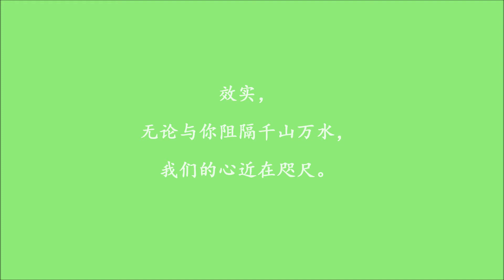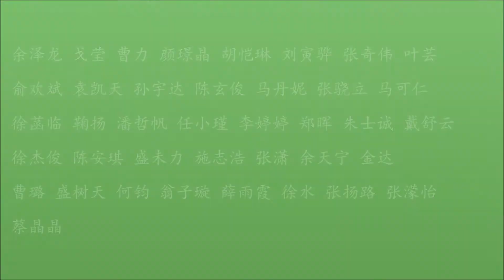效实百年校庆英国校友